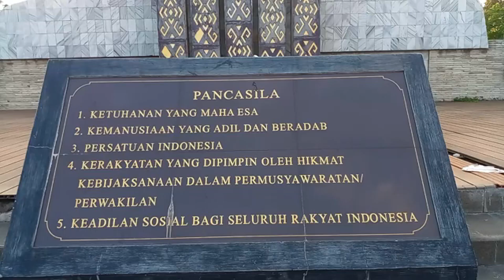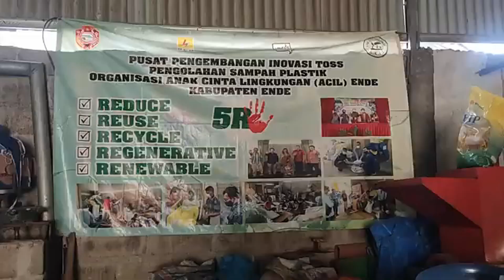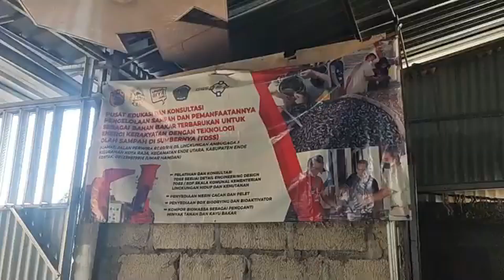2024 JUARA 2 KATEGORI UNIVERSITAS - Fransiska Jedho, Philipus Goodlife, Christian Manuel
2024 JUARA 2 KATEGORI UNIVERSITAS

Fransiska Jedho, Philipus Goodlife and Christian Manuel (Universitas Flores, Ende, Flores, East Nusa Tenggara, Indonesia) participated with this video in the 2024 edition of the Sustainable Islands Academy - Video Competition.

The Sustainable Islands Academy promote the Vision that Islands are the Lighthouses of the Sustainable Transition. We shares knowledge and experience of the Sustainable Islands Program of Energy Investment Management BV. We organize guest lectures about Sustainability and Island Energy Systems for MBA programs, Universities and High Schools. In our mentoring program we work together with our Sustainable Islands Ambassadors.

We created videos about Islands, Sustainability and Renewable Energy with Sustainable Stars Multimedia Productions. We invited islanders to participate in the Indonesian Energy Innovation Challenge and the Sustainable Islands Academy - Video Competition In this playlist a selection of videos of the Sustainable Islands Academy - Video Competition is presented.

Leony Christine Manurung
Manager Sustainable Islands Academy
M + 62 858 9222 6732

Leon Pulles
Founder Sustainable Islands Academy
M + 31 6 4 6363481